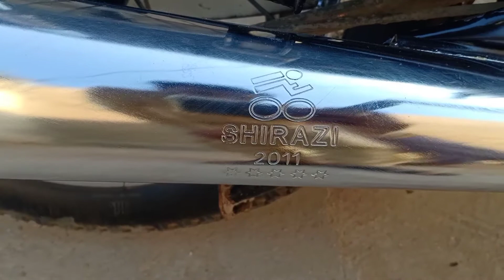CG 125 IRANI SILENCER SOUND TEST|KYA SOUND HA YAR🔥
Hello dosto is video me hmne apko
Irani silencer ka sound test krwaya ha